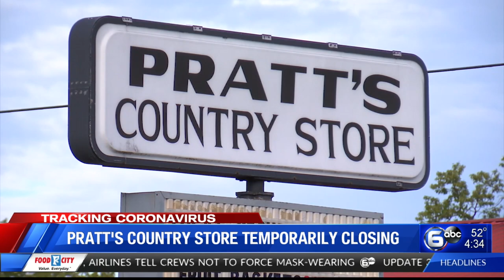Pratt's Country Store in Fountain City to close after coronavirus exposure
A Fountain City grocery store will temporarily close for a week due to COVID-19.